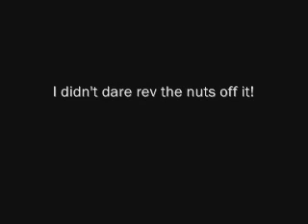Kawasaki Z750 2005 SC Project Carbon Exhaust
I started this in the evening and by the time the exhaust was swapped it was gone 9pm - I didn't dare rev the engine any louder or for any longer!!! It's loud!!!